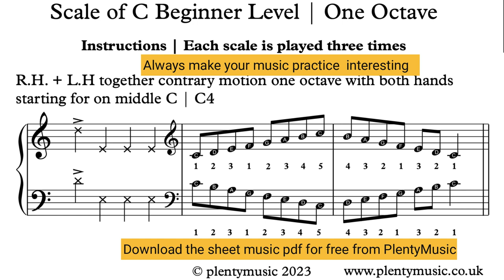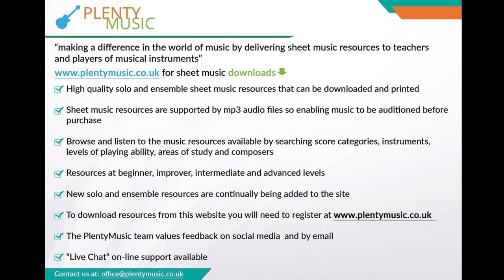Scale of C | 96bpm | Beginner Level | Keyboard & Piano Practice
The scale of C is presented as a practicedrill or warm up where keyboard players & piano players can play-a-long & accompany the available backingtracks free

The backing tracks are available both on the PlentyMusic website and YouTube. The accompaniment tracks have a range of tempo from 60 to 144 beats per minute (bpm)

Improve music practice with PlentyMusic pdf sheetmusic & accompaniment downloads.

The playing sequence is as follows:
Right hand one octave
Left hand one octave
Right and left hands together one octave similar motion
Right and left hands  together one octave contary motion

At the beginner level the scales should be played evenly & smoothly (legato)

Always make music practice interesting and challenging

Use a mobile phone, tablet or desktop  to provide the backing tracks needed to enjoy scale practice as an ensemble activity.

When playing scales & in most other practical musical performance contexts fingers need to be close to the keys

The weight of the arm & hand should be imagined to be at the finger tips.

Aways imagine when  playing a keyboard instrument the the weight of the arm, hand & fingers are released as such through the finger tips

Scale practice does help in improving technique and spatial awareness of the keyboard being played.

Security in playing scales means that the correct finger is in the right place

Scales are good preparation for developing an awareness of  the range of an instrument

The level of the keyboard should be 72.5cms above floor level

If you play a keyboard standing up ensure that you at a comfortable level with the weight of the hands going downwards

Playing scales does encourage the development  of secure technique

Playing scales does encourage the development  of a controlled technique  control in ones playing